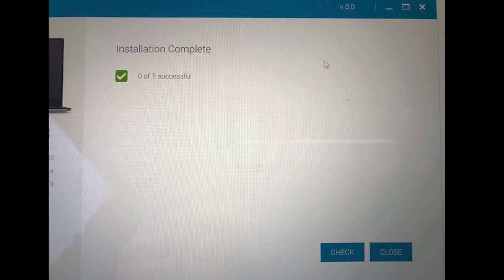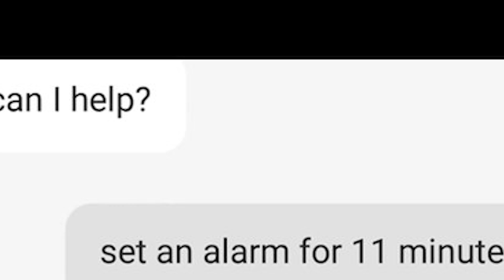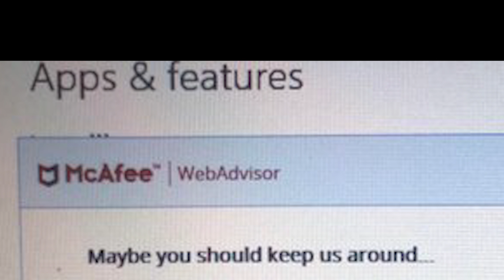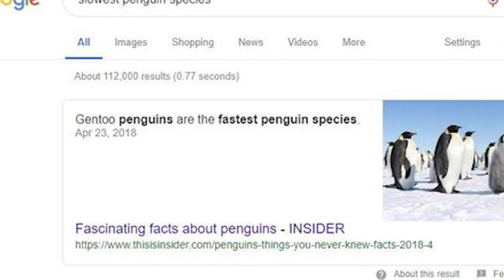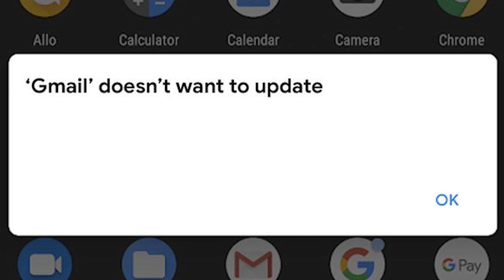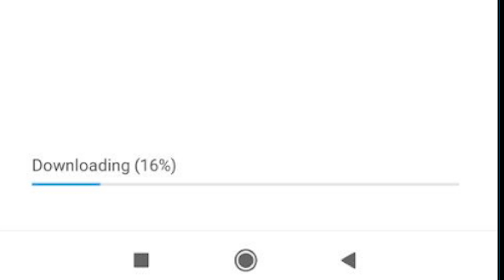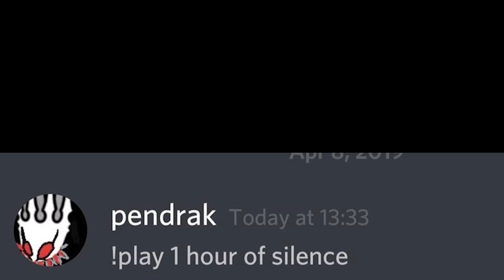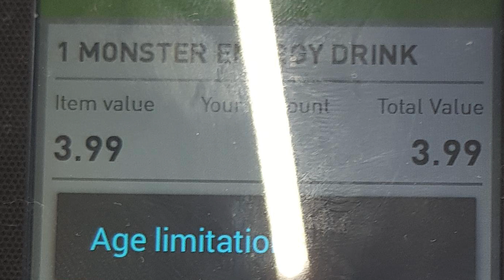r/softwaregore Best Posts #14